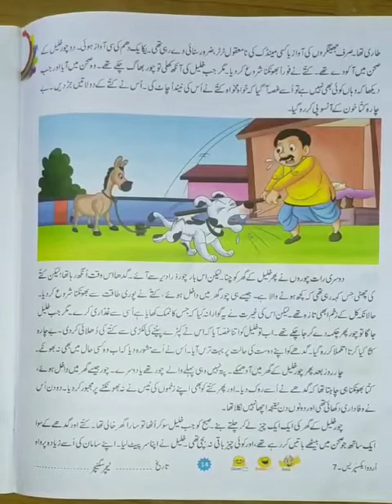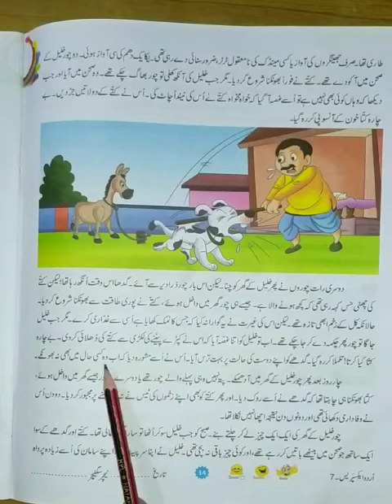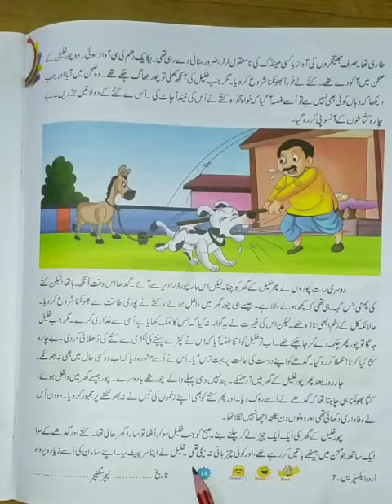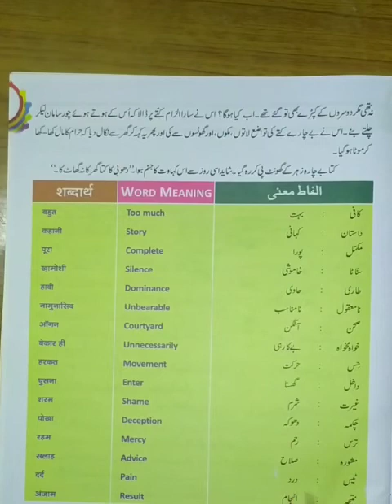Lecture_7_Class 7 ( Urdu )